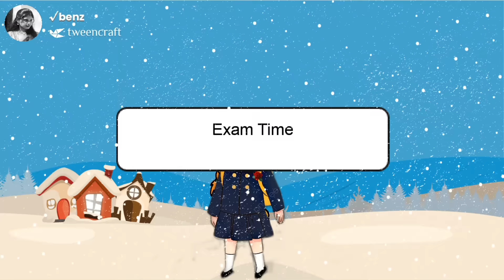கொடச்ச கொடுக்கவே வருது பரீட்சை 😭😿😢✏️📝📖📒 @benztweencraft Kanyakumari slang video/Tirunelveli slang